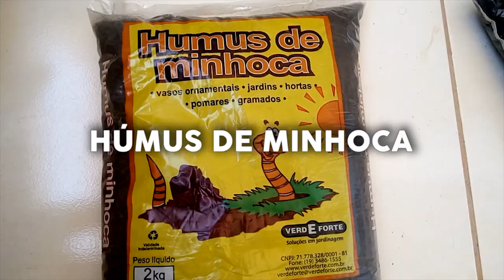COMO MONTAR UM VASO | Primeiro vaso depois da mudança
Montando o primeiro vaso depois da mudança.
Veja COMO MONTAR UM VASO.